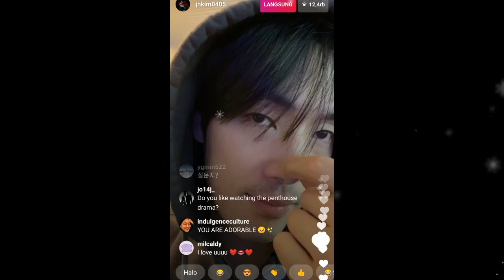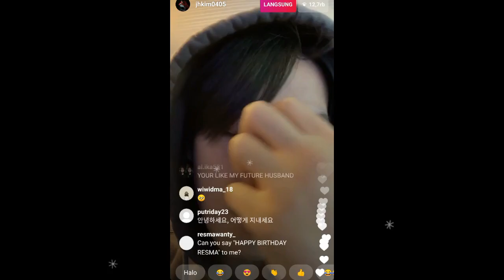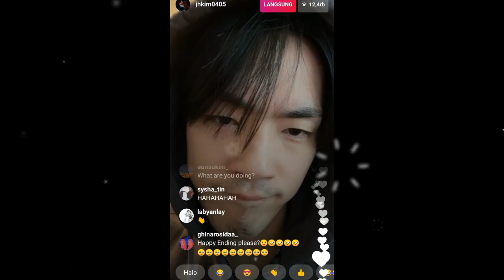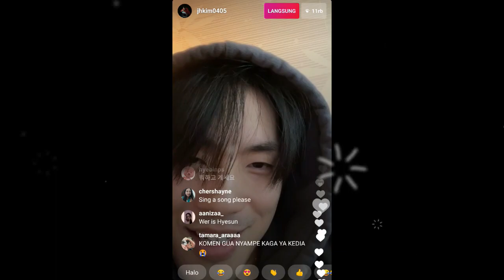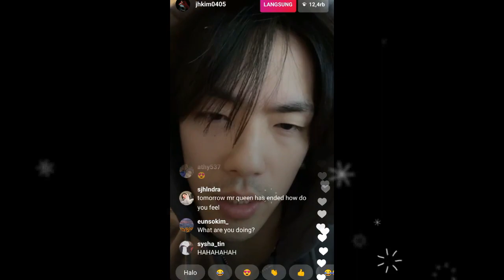(ENG-INDO) KIM JUNG HYUN LIVE INSTAGRAM SAY MAHAL KITA / RAJA CHEOLJONG DRAMA MR QUEEN 13 02 2021